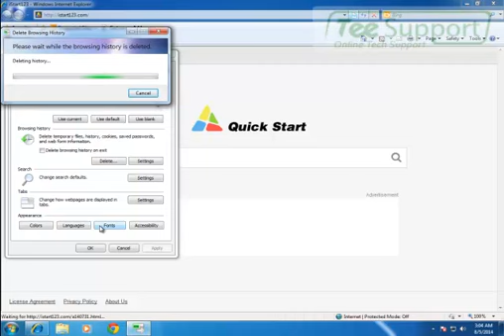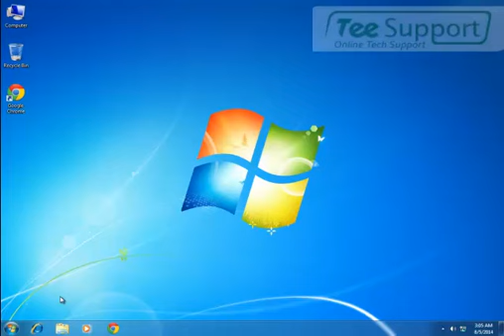Infected by iStartSurf-How to Completely Remove iStartSurf from Your Computer?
Technically speaking, iStartSurf is a browser hijacker even if it looks like a normal search engine. This nasty thing is designed for displaying commercial advertisements and promoting little known software on targeted computer. To obtain the trust from innocent computer users, it just pretends as a normal search engine on your browser. Once it breaks inside your computer successfully, you are going to receive ads pop-ups and other unwanted information now and then on your screen. Once you accidently touch it, your browser will be forcibly redirected to another website for generating its traffic, or your browser may be pointed to download unknown programs automatically.